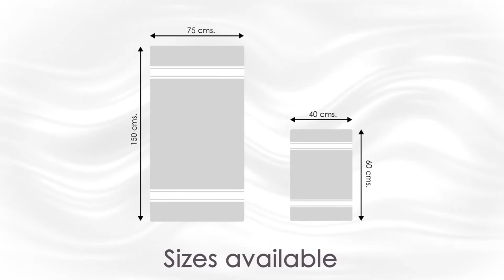Product Photography | Turkish Towel | For E-Commerce | Online Website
Lable - Shakuntalam Pictures
Cinematography - Jatin Singh & Team
Location - New Delhi